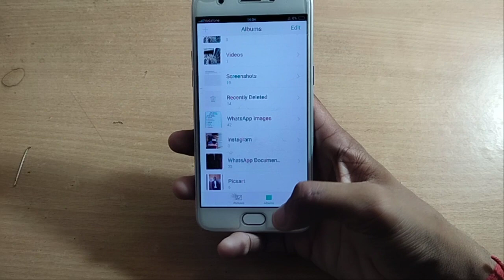how to file transfer oppo a59